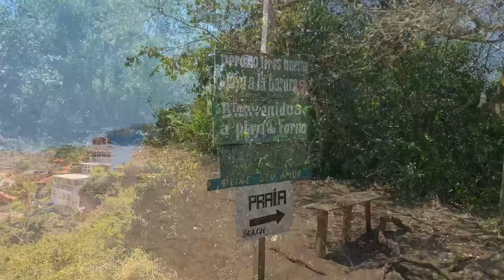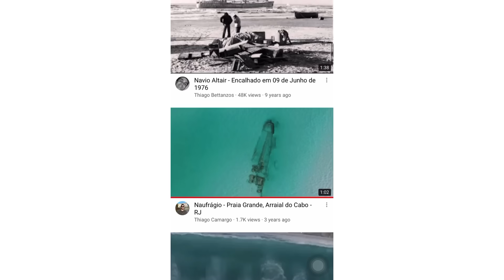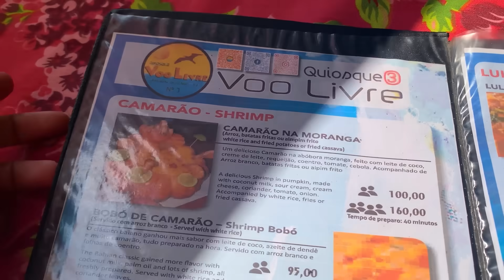O QUE FAZER EM 5 DIAS EM ARRAIAL DO CABO